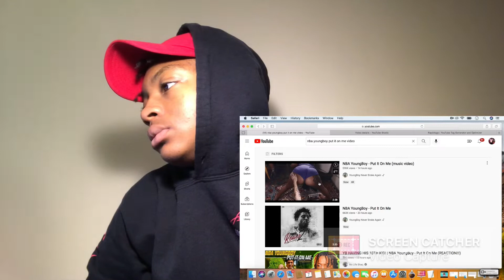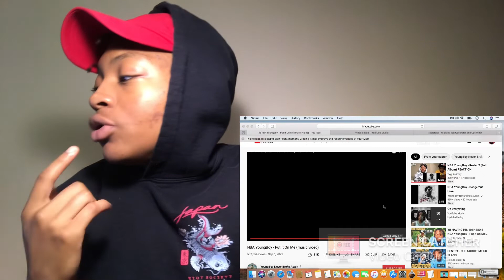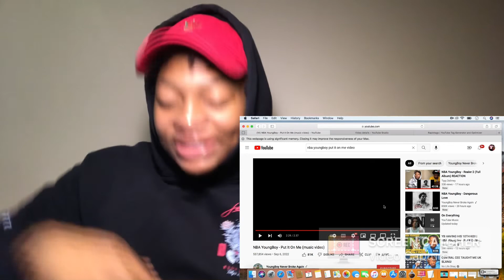NBA YoungBoy - Put It On Me (music video) REACTION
NBA YoungBoy - Put It On Me (music video) REACTION. In this video I’m reacting to nba Youngboy put it on me. I hope y'all enjoyed this video.